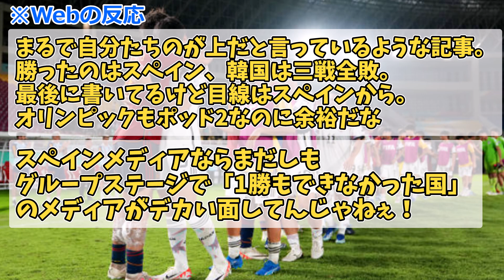【どの面】U-17W杯で全敗の韓国さん、日本代表をこきおろす「戦力的に劣っていた」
地11月20日、インドネシアで開催されているU-17ワールドカップのラウンド16で、U-17日本代表がスペインと対戦。１－２で敗れ、悲願のベスト８進出は叶わなかった
ポーランド、アルゼンチン、セネガルと同居した死のグループを突破する快進撃を見せていた日本の敗退に、韓国のメディアも反応。「スペインはもっと強かった！日本が８強進出に失敗。バルセロナの神童が決勝ゴール」と報じている。
「日本が８強進出に失敗した。『無敵艦隊』スペインの壁に遮られ、16強で旅程を終えた」
同メディアは、「アジア勢で初めて今大会の決勝トーナメントで試合をした。戦力的な劣勢を感じ、スペインに８強行きのチケットを渡してしまった」と報じている。

参照：h ttps://news.yahoo.co.jp/articles/8f056b2d0f904fe2b8ad1eaf6306304b1b4616d7